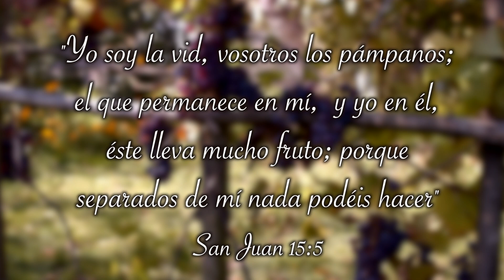La importancia de venir a la Iglesia los Miércoles y los Domingos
No falte.